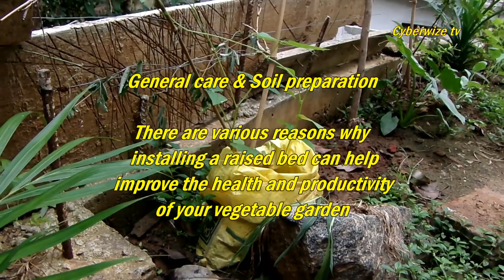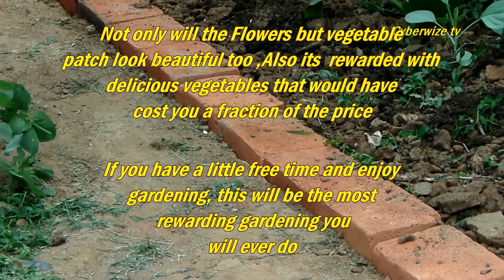07 : Gardeners World by Lions Girl Garden -2018-08-22 Part 6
Vegetable Gardening

Gardeners World by Lions Girl Garden -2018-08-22 Part 6